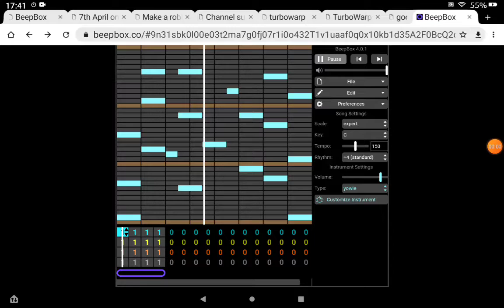February 5th sound